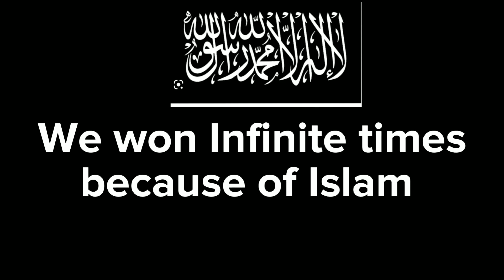Rashiduns Vs Byzantines|Muslim edit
anyone can use this video licensed video for Muslim edit YouTubers